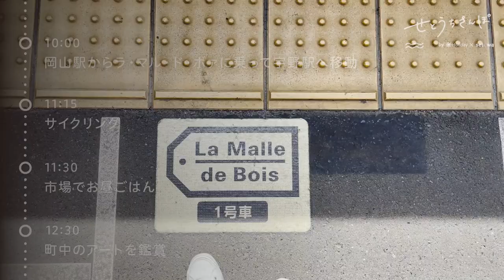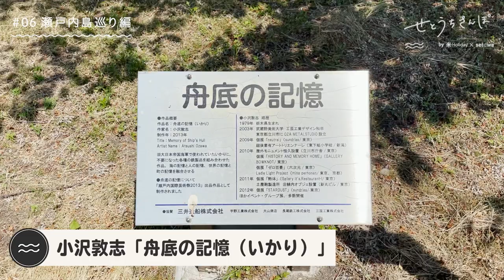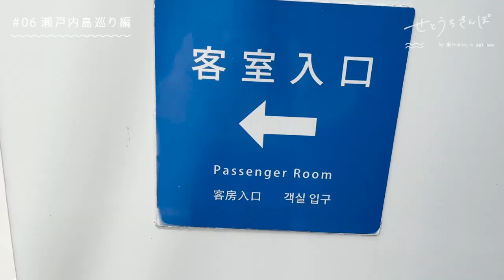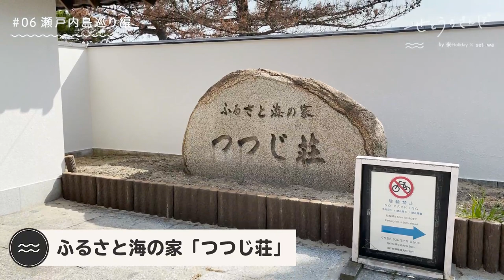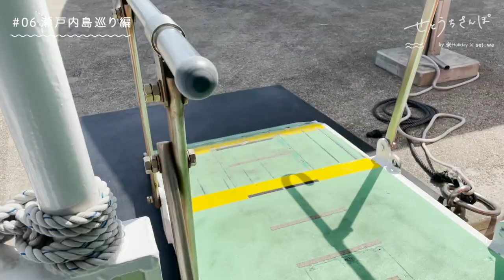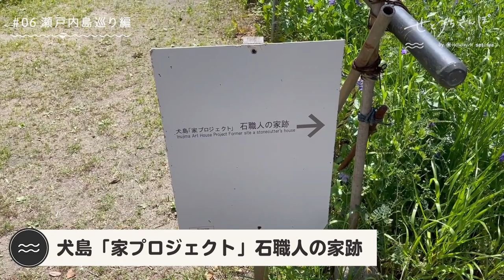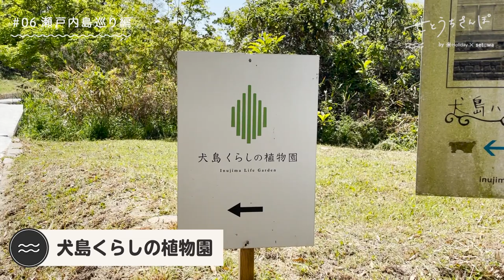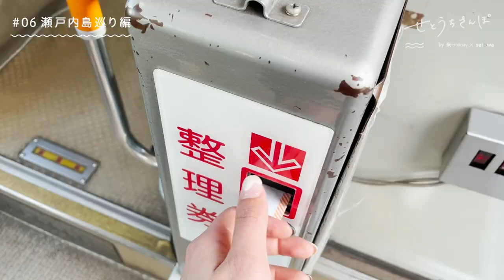直島、犬島、宇野を巡ってアートを堪能する1泊2日の女ひとり旅【せとうち島さんぽ】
こんにちは、みうです！
今回は瀬戸内海にある島をひとりで巡ってアート鑑賞の旅をしてきました🎨
島旅って大変そうって思ってたけど、直島や犬島は船の便数も案外あって、1泊2日でさくっと巡ることができました。なにより島の風景がとっても素敵で、わざわざ行く価値あり！です✊✨

みんなもぜひ行ってみてくださいね〜🥺

スポット情報からチケットの予約までせとうち旅は全部お任せ🙌
setowaアプリはこちらからダウンロード
アプリダウンロードはこちらから！アプリだと地図上でプランが見れて、便利です😉
【今回の投稿はこちら！】

👀目次
1日目
00:37 「ラ・マル・ド・ボァ」に乗って宇野駅へ
02:15  サイクリング
02:30 魚市場でお昼ごはん
03:12 アート鑑賞
05:39 宇野港から「あさひ」に乗船
06:58 直島到着！
07:48 宿泊先のつつじ荘へ
09:29 島の夕ご飯

2日目
11:21 直島から犬島へ
13:14 島散策とアート巡り
16:24 カフェでランチ
17:42 植物園でほっと一息
18:16 犬島精錬所美術館でアート鑑賞
20:08 船に乗って帰る

姉妹チャンネルの「トーキョーさんぽ」もよろしくおねがいします👏
音楽提供ありがとうございます！